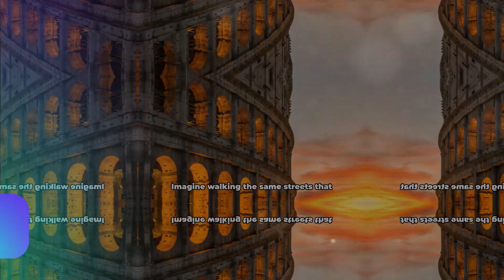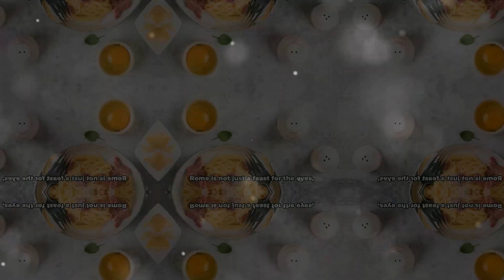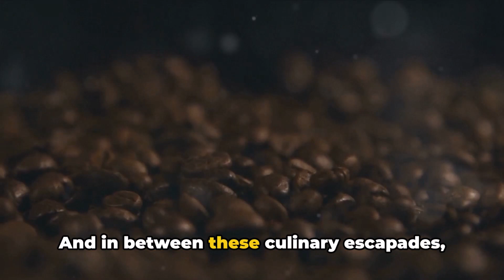Rome Italy || Rome Italy Documentary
Welcome to
Rome Italy |  Rome Italy Documentary | Documentary |
Rome Italy 4k view | Rome Italy best places | Rome Italy View | Rome Italy History | Rome Italy Drone view | Rome City | Rome Vlog |